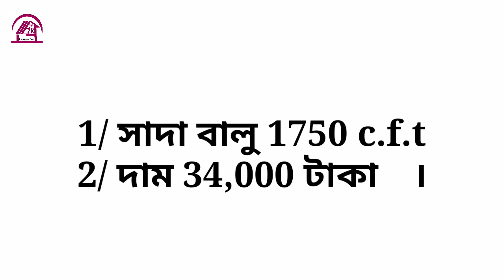কম খরচে ৪ বেডরুমের সুন্দর বাড়ির ডিজাইন ৷ 4 bedroom house design ৷বাড়ির ডিজাইন। একতলা বাড়ির ডিজাইন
ড্রয়িং ডিজাইনের জন্য প্রায়োজনে নাম্বার 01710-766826